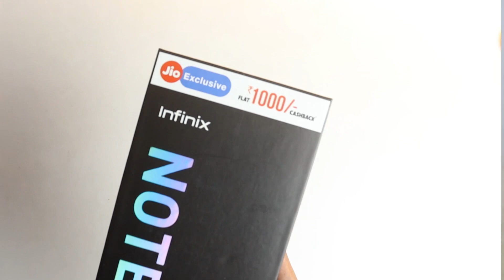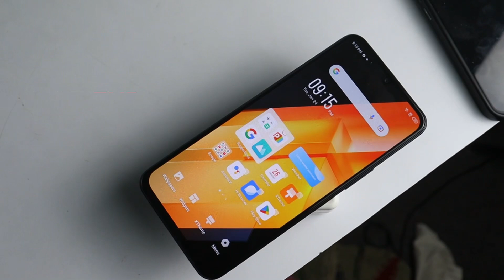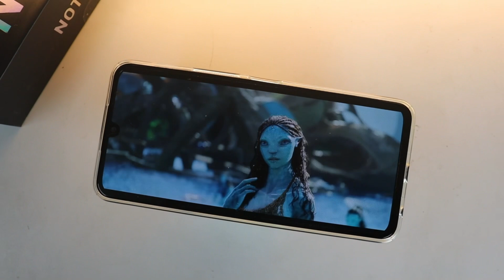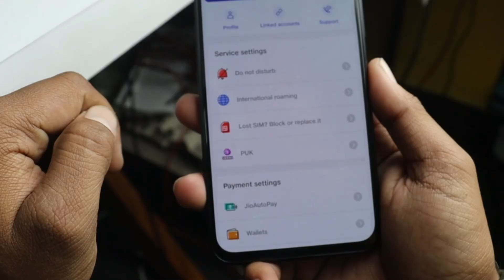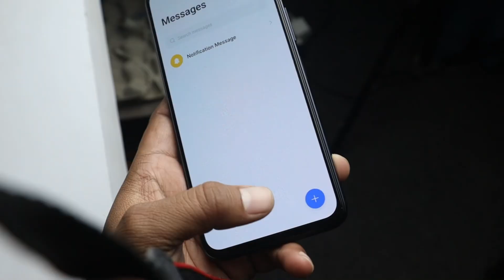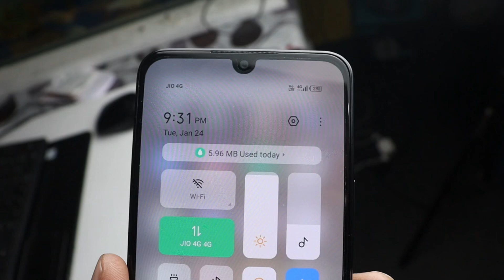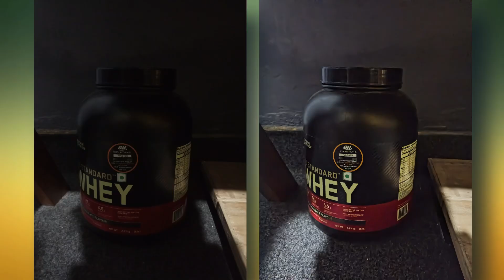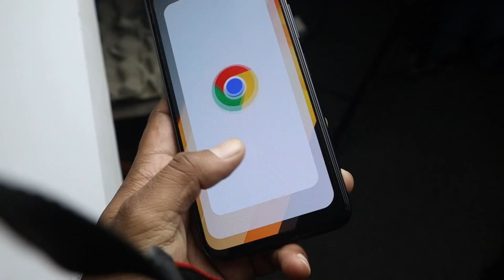Infinix Note 12i After 7 days Uses || One More Device with Amoled Display 🔥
Infinix Note 12i  Updated Price
4/64GB    ₹9999/-

in this video i will share you the depth review of Infinix Note 12i after 7 days of uses.
i will share the complete pros and cons of Infinix Note 12i.

Topics
Infinix Note 12i review
Infinix Note 12i full depth review
Infinix Note 12i series
Infinix Note 12i design
Infinix Note 12i camera Test

Time Stamp
 Video Highlights:
 00:00 INTRO
 00:47 Unboxing Box content
 01:19 Build & Design
 02:05 Ports & Buttons
 02:33Display
 02:40 Display cons
 02:58 Display Quality
 03:18 Sound & Speaker
 03:37 security features
 03:43 Software UI
 04:12 Jio Cash back Offer
 04:51 Performance Review
 05:15 Gaming & Heating review
 05:44 Battery & Charging
 06:07 Connectivity 4G+
 06:14 Call recording
 06:13 RAM & Storage features
 06:46 Rear Camera Performance
 07:48 Selfi Camera
 08:33 Video feature
 08:52 Final Verdict

Infinix Noye 11s Price in India starts at Rs 12,999. In this video we do Infinix Note 11s  Full Depth review in Hindi and a detailed Review For Infinix Note 11s in Hindi, including Infinix Infinix Note 11s Camera Review, Infinix Infinix Note 11s Speed Test, Infinix Note 11s gaming test and more.